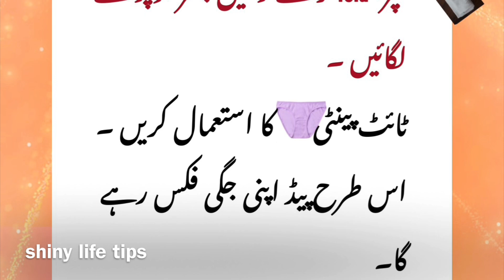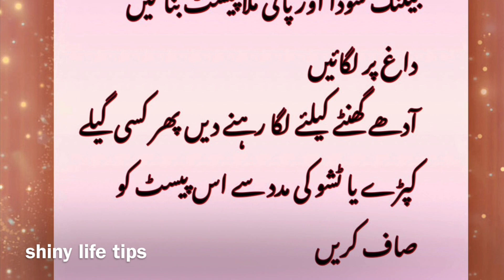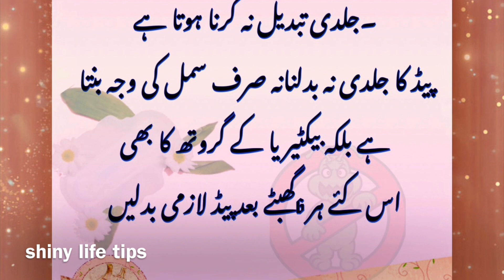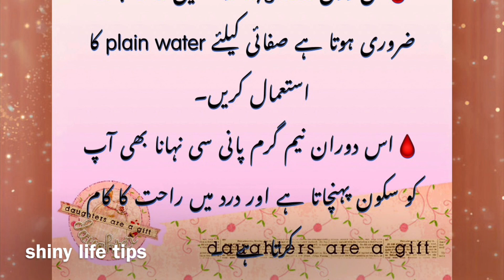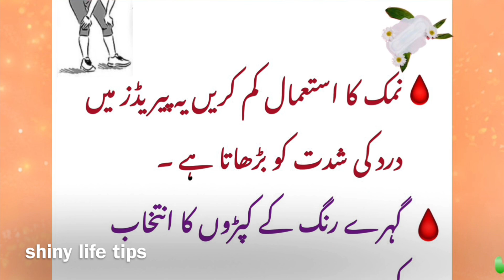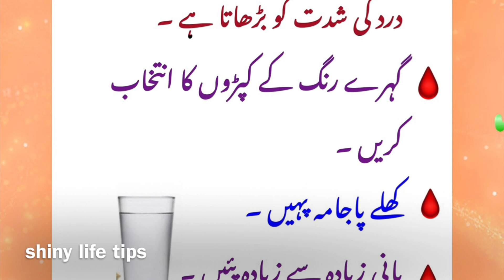Useful periods 🩸Tips for summers |smell,itching,rash,stains,pain,leakage during periods